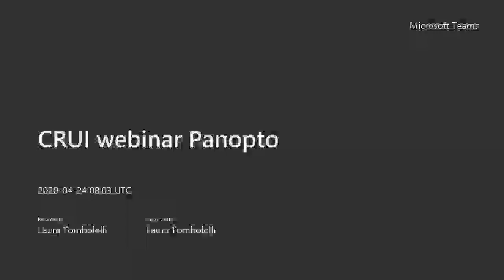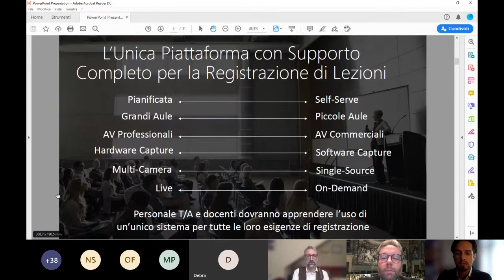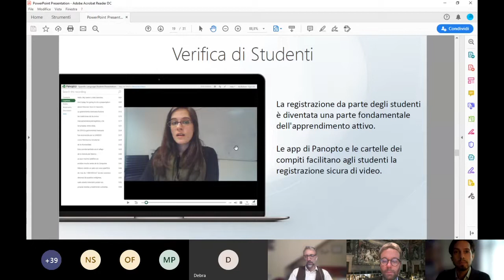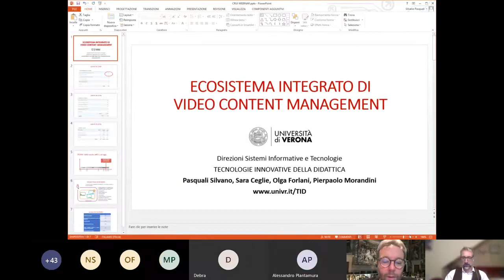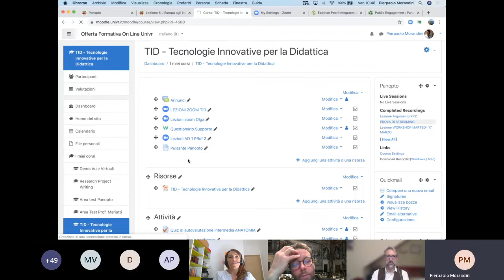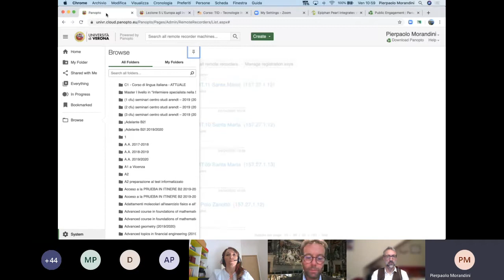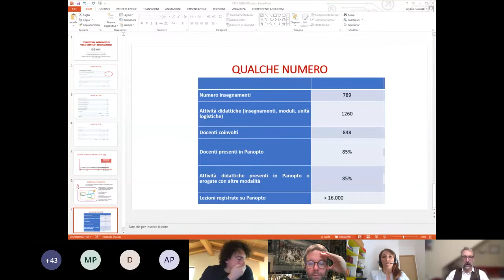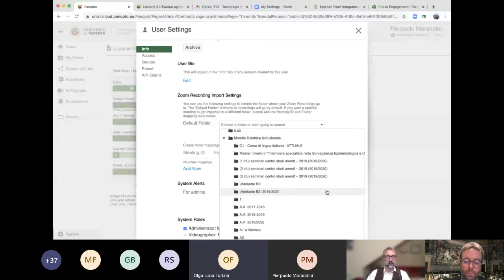COVID-19 | Strumenti per la didattica digitale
Presentazione della Piattaforma PANOPTO